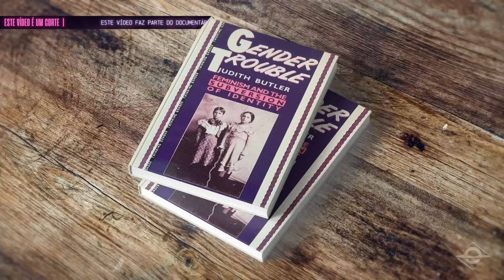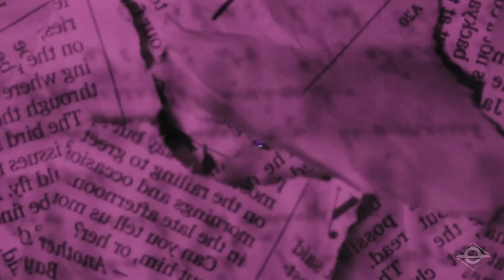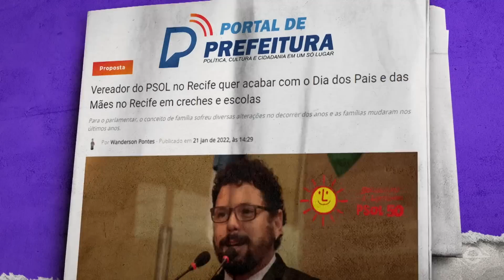Quem é Judith Butler? A teórica da ideologia de gênero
A Face Oculta do Feminismo é o novo original BP exclusivo para assinantes.

Judith Butler, Mary Shelley, Eliza Stanton, Lucretia Mott, Simone de Beauvoir, Betty Friedan; Kate Millet e Mary Wollstonecraft fazem parte do grupo que difundiu as ideias femininas.

Siga a BrasilParalelo